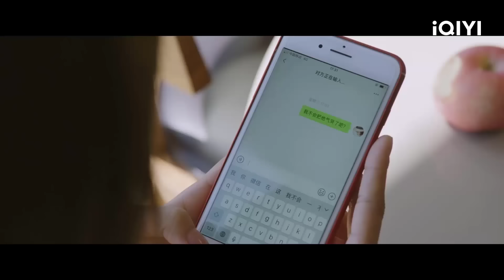BẮC TRIỆT NAM VIÊN - Tập 02 | Siêu Phẩm Phim Tình Cảm Trung Quốc Siêu Hay | iQIYI Phim Thuyết Minh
Đạo diễn:  Phùng Tiểu Cương
Diễn viên:  Kim Thần, Lam Doanh Oánh, Vương Lục Đan, Hàn Canh, Trịnh Nghiệp Thành, Vương Dương, Dương Húc Văn, Xuyết Ny, Tùy Nguyên...
🎬BẮC TRIỆT NAM VIÊN kể về câu chuyện của 5 cô gái, với 5 hoàn cảnh, tính cách khác nhau, tình cờ gặp nhau, kết thành nhóm bạn cùng mở nhà hàng, đặt tên là Bắc Triệt Nam Viên. Trải qua nhiều câu chuyện, tình huống, có vui có buồn, mọi người dần hiểu nhau hơn. Mỗi người đều cố gắng vì mục tiêu trong cuộc sống của mình. Đến cuối phim, có người tìm được tình yêu, có người đạt được sự nghiệp, nhưng tất cả bọn họ đều đã ở bên nhau, cũng nhau cố gắng, giúp nhau vượt qua mọi khó khăn trong cuộc sống. Dù đi đến đâu, Bắc Triệt Nam Viên vẫn luôn là nơi tụ tập, nơi họ luôn có thể quay về...